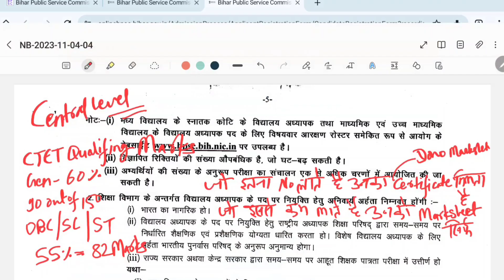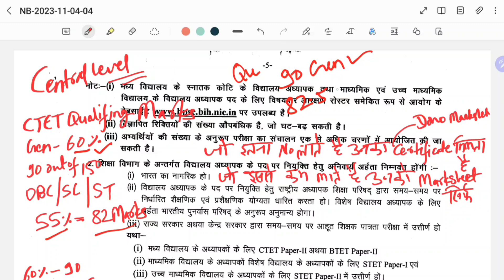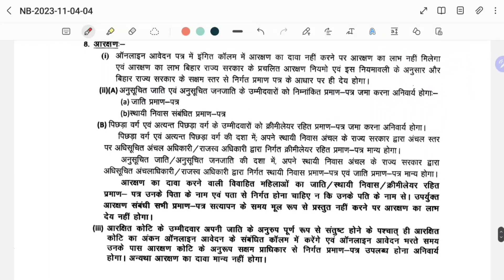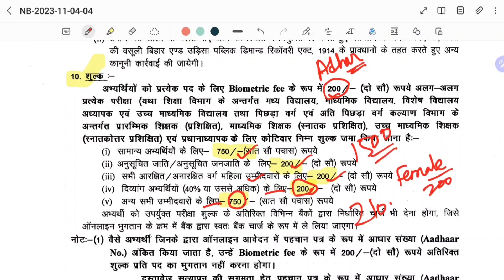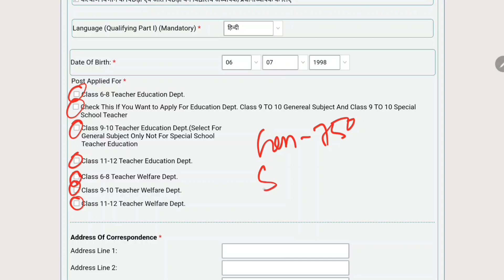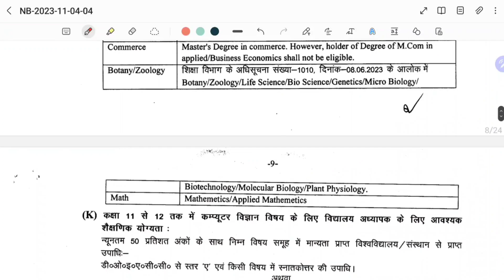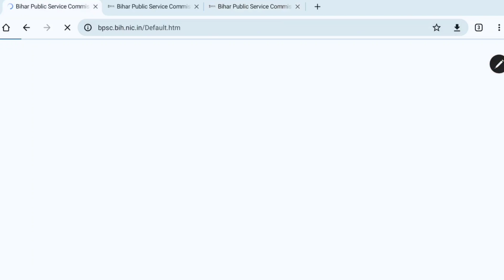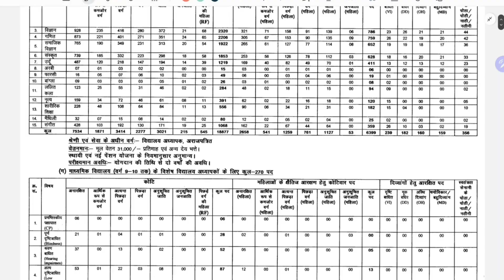BPSC TRE 2 का फॉर्म भरने के लिए CTET में कितना प्रतिशत चाहिए | BPSC TRE 2 Vacancy Application Fee